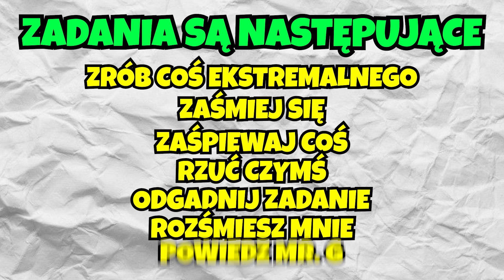PŁACE IM ZA WYKONANIE LOSOWEGO ZADANIA!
📸Siemanko :D

📸FILMY w każdy WTOREK i PIĄTEK o 17:00

📸Miłego dnia!